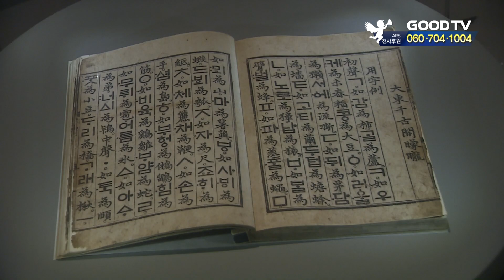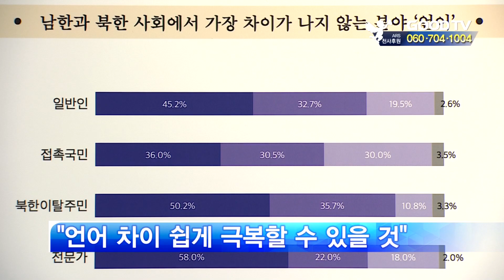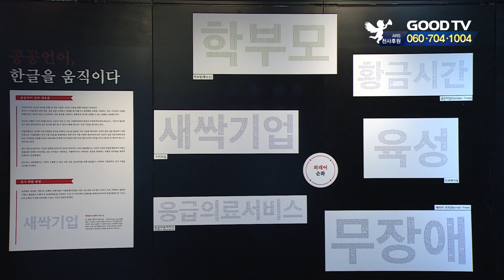[GOODTV NEWS 20181009] 훈민정음 반포 572돌…남북 언어 비교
훈민정음 반포 572돌을 맞았습니다. 올해는 세종대왕이 즉위한 지 600주년을 맞으면서 한글날의 의미를 더하는데요. 한글날을 기념하며 특별히 남한과 북한에서 사용하는 우리 말과 글을 비교해봤습니다. 한진식 기자가 보도합니다.

* 시청방법
- 위성TV: KT 스카이라이프 193번